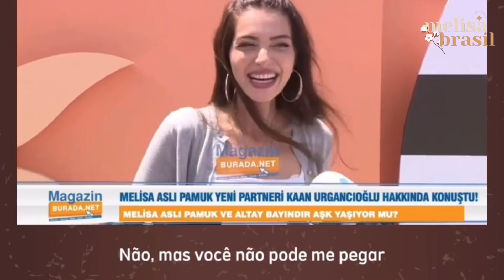Sephora Summer Club: entrevista com Melisa Aslı Pamuk (legendada em português)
MelisaAslıPamuk falou sobre o filme na Netflix com KaanUrgancıoğlu, e sobre trabalhar com ele novamente.

“Nós atuamos como irmãos antes, foi um momento muito agradável para mim, por isso vai ser muito agradável atuar com o Kaan, estou muito animada”